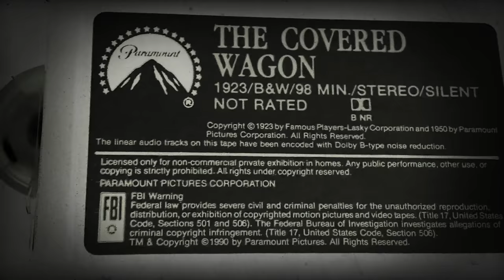Rango is the best animated film in the world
Love Rango now or the monsters will beat you up that goes for you too fabin and Brandon